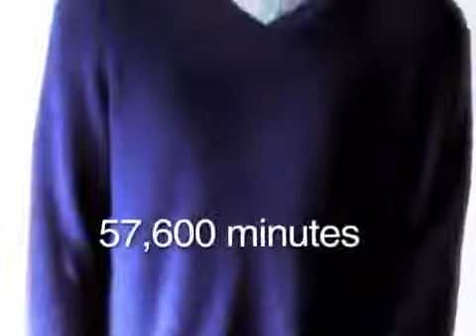40 Days and 40 Nights (2002) Trailer (ProMovies)